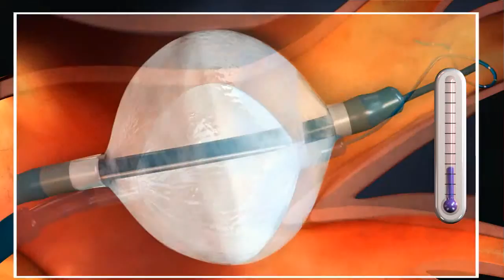Unbranded AFAdvance Trailer